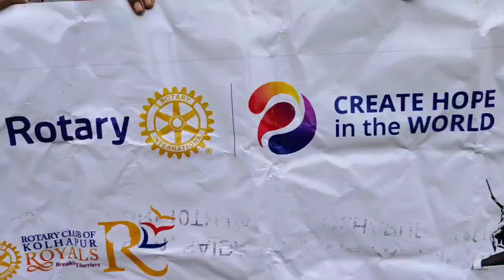Rotary club Kolhapur..